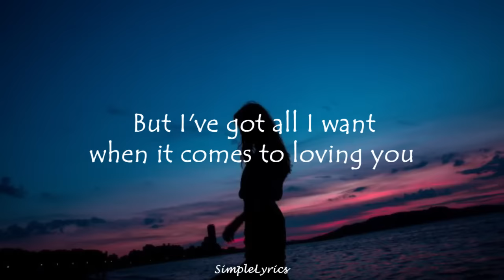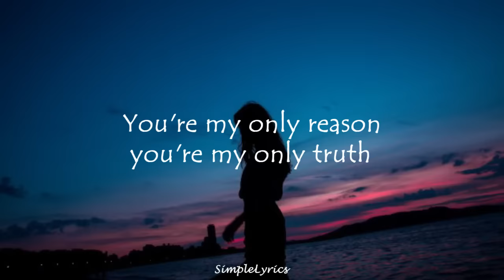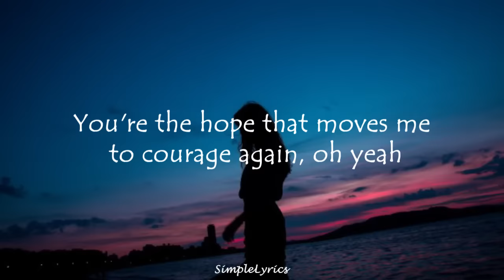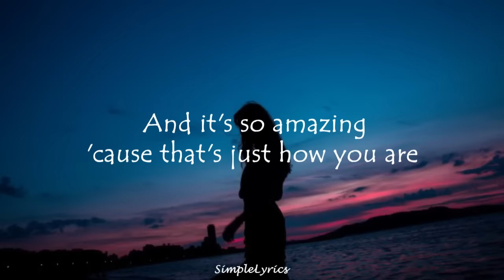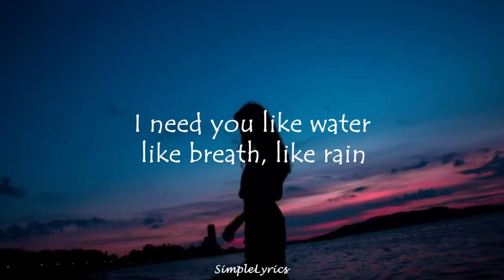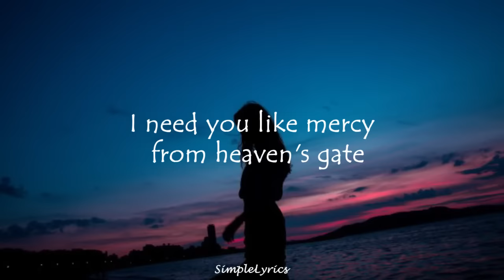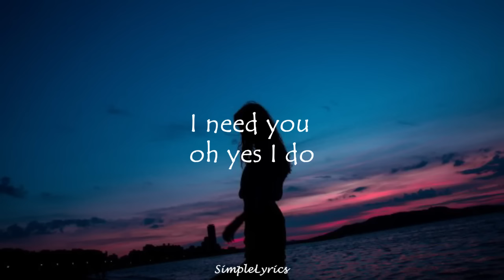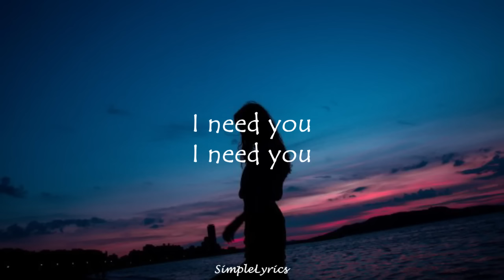I Need You - LeAnn Rimes (Lyrics) I need you like water, Like breath, like rain